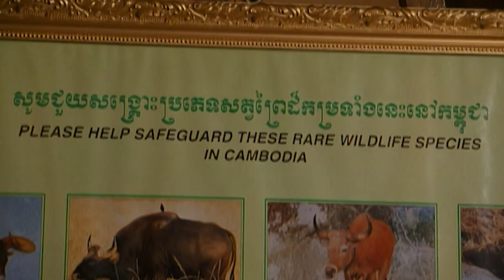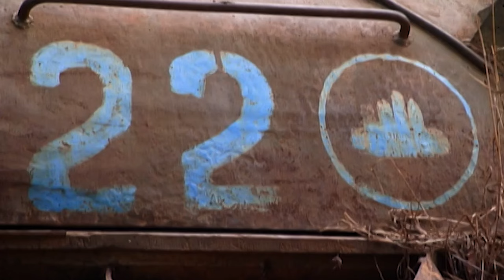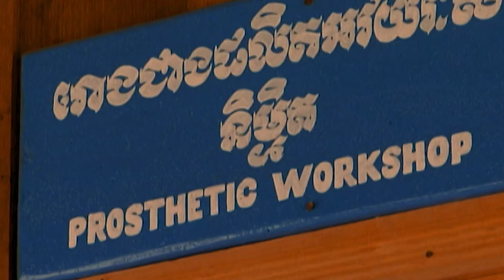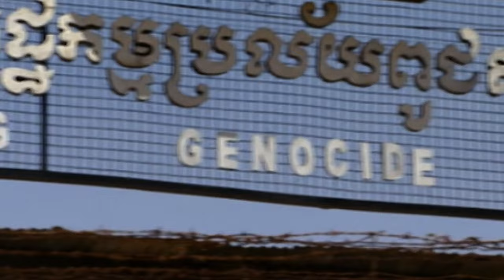Communist Cambodia: The Dark Years Of The Khmer Rouge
The Cardamom Mountains in Cambodia are how Asia used to be. A surviving pocket of intact wildlife & wilderness that’s been untouched by history. And not just any history. It’s survived Year Zero. Pol Pot. The Killing Fields. History at its most vicious. David Adams enters this lost world in search of the khting vor, a mysterious snake-eating animal known as the “Cambodian unicorn” which was until recently believed to be extinct. On his journey he runs the gauntlet of renegade bands of the Khmer Rouge and Mekong River pirates, goes trapping tigers and discovers the jungle-choked remains of what was once the biggest city on Earth.